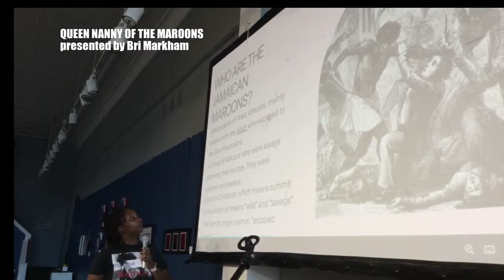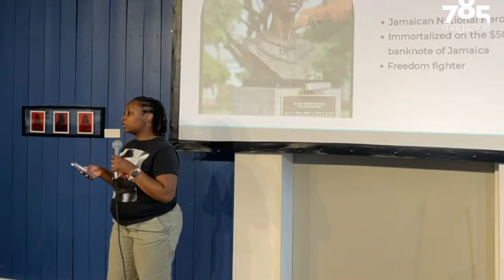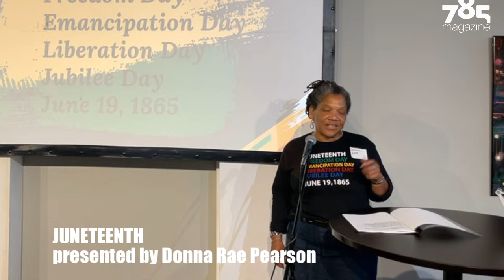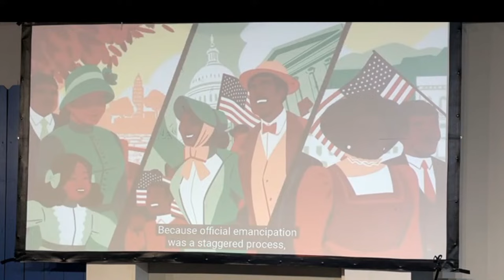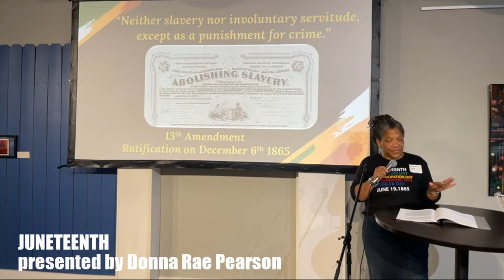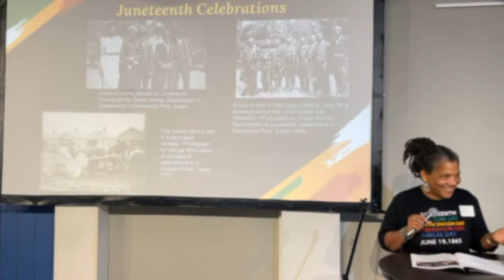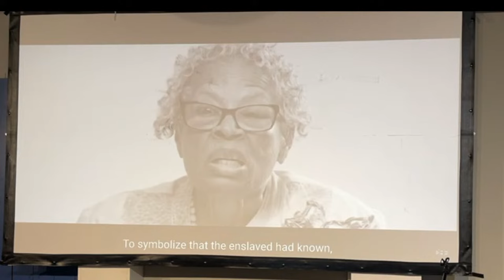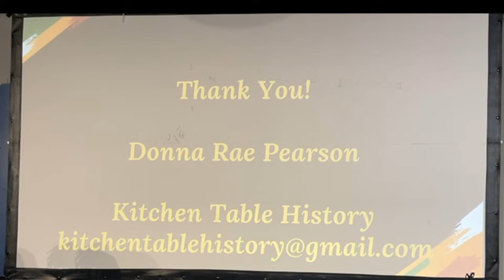Black Women You Should Know About June 4, 2024